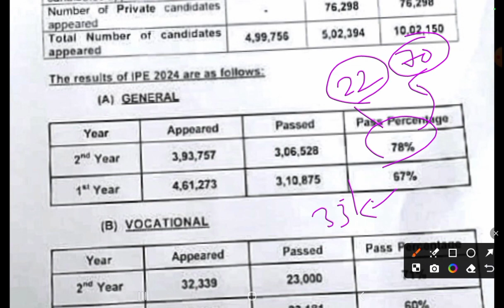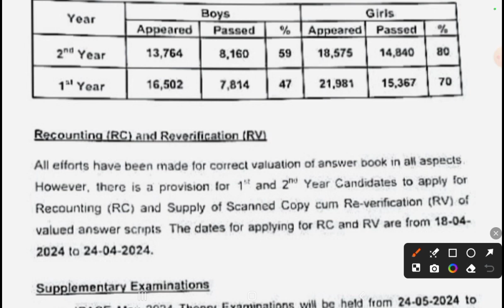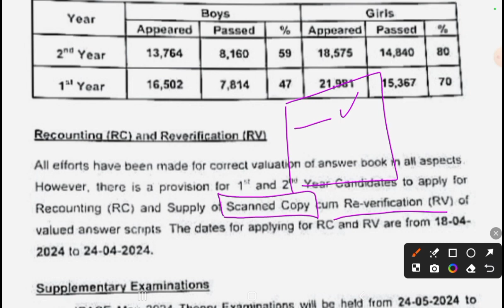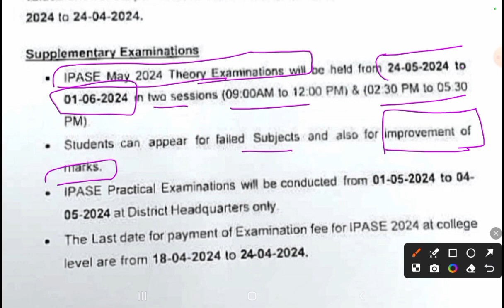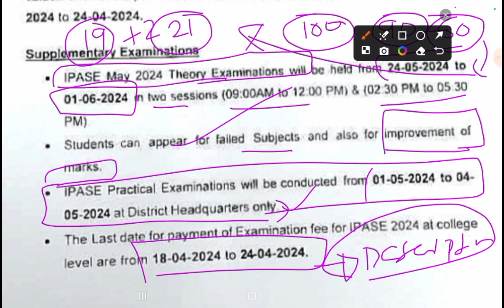AP Inter Pass Fail స్టూడెంట్స్ ట్రై చేయండి, Recounting, Reverification, Betterment, Supply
EAMCET Updates to your Mobile

ap inter 2nd year chemistry supply question paper 2024,
ap inter 1st year chemistry supply question paper 2024,
ap inter 2nd year chemistry supply question paper 2022,
ap inter supplementary exam 2024 date,
open inter supply date 2024 ap,
how to download inter supply hall ticket 2024 ap,
ap inter supply exam 2024,
ap inter supplementary exam 2024 maths 2a question paper,
ap inter 2nd year physics supply question paper 2024,